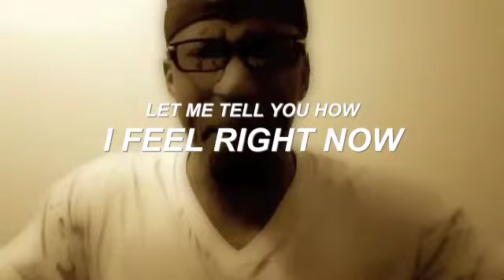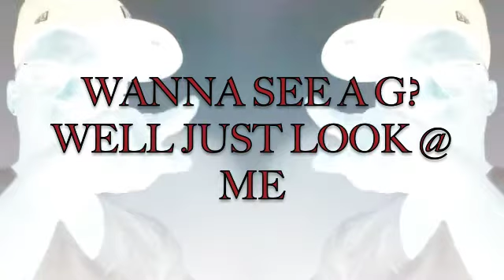COOK CITY MIXTAPE 2